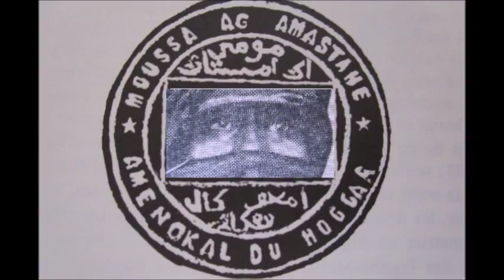Moussa ag Amastan, aménokal de l'Ahaggar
Moussa ag Amastan